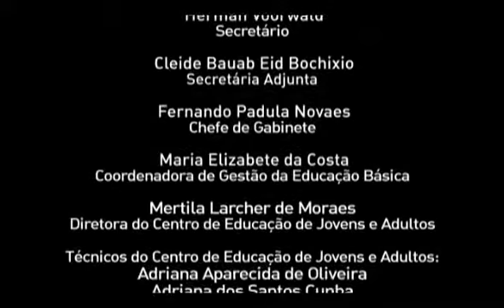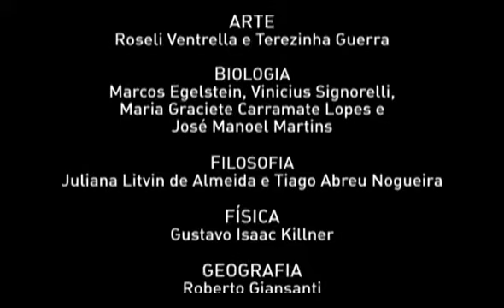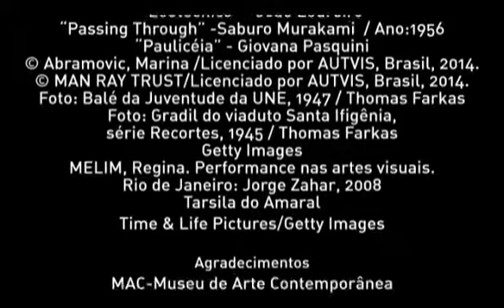ARTE VOLUME 1 Linguagens da arte